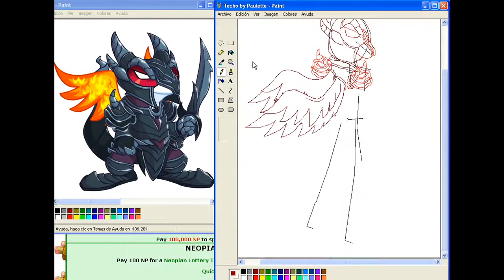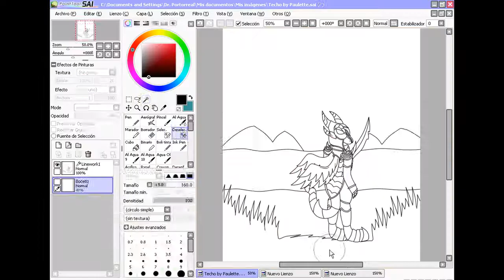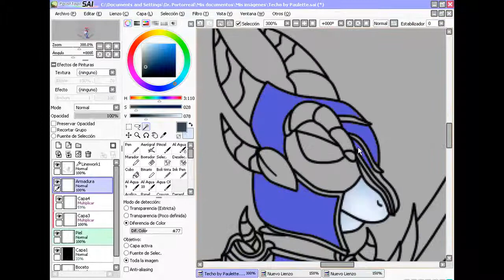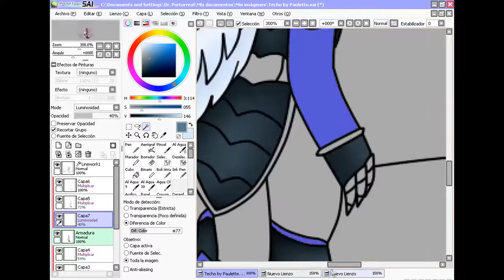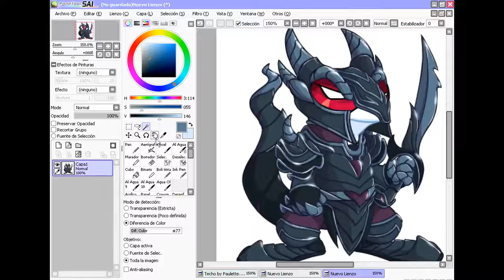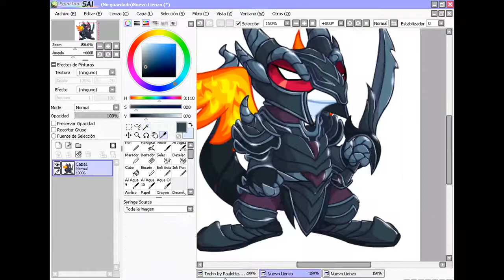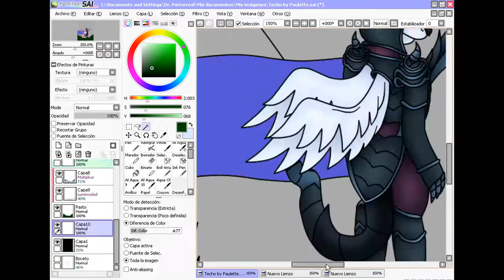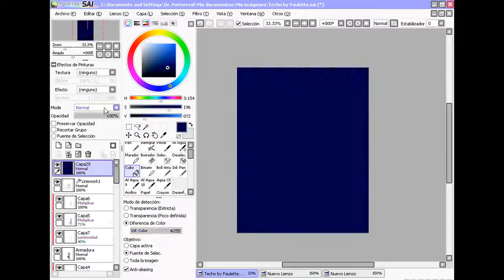The Warrior - Neopets Speedpaint (Birthday Gift)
This is a birthday gift to my lovely friend, Franz, thanks for everything you have done for me, you have been on my side for three years, I never thought somebody like me would have a friend like you, the spell you got on me, it's like magic and best wishes for you ✿◕ ‿◕✿

I'm so sorry i submitted this drawing one day later, I had issues...

Music: Aero Chod: Warrior of the Night, Black Sabbath: Ancient Warrior and Ultimate Warrior.

Neopets belongs to JumpStart, please don't take my video down, i worked hard on this :(